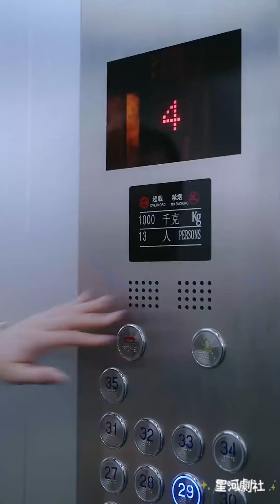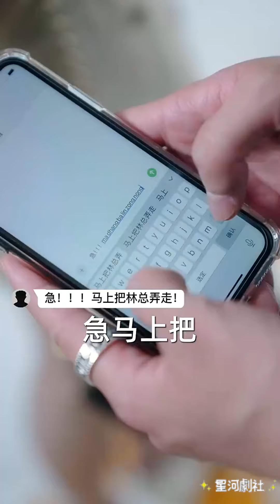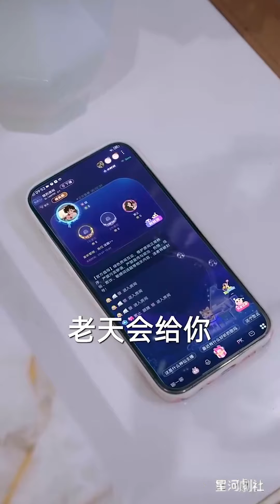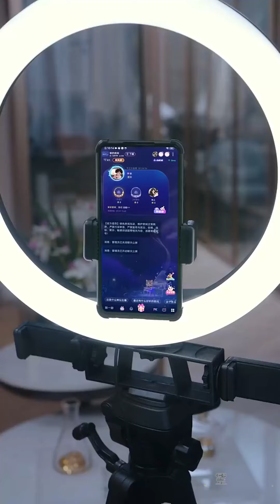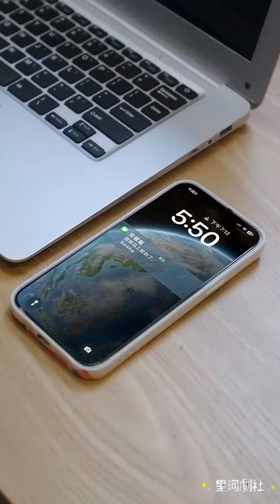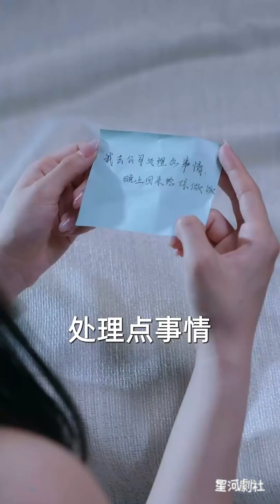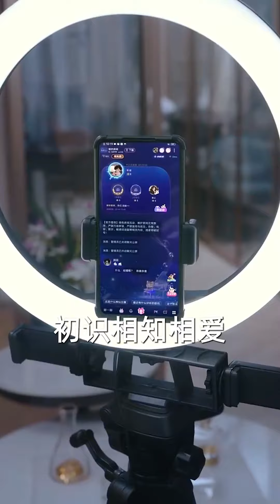【完整大结局全集】（99集全）《我的女友是总裁》短剧